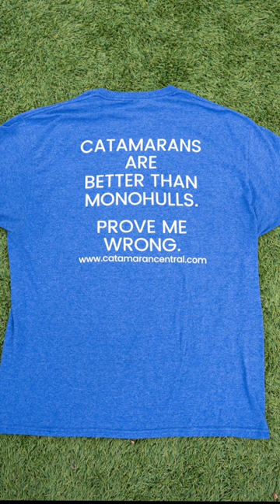2023 Annapolis Sailboat Show Survival Tips! @AnnapolisBoatShow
Here is a quick video to take you to a few tips for the upcoming US Sailboat Show in Annapolis, Maryland.  Simply known as the Annapolis Boat Show.

Check out the link below for the tips